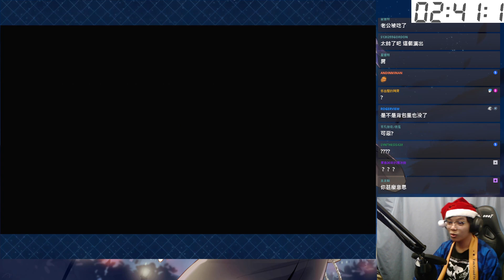【FGO精華】芬恩慘遭毒手？！關於ORT的大膽想法【by.雷槍】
Lostbelt 第2部 第7章 黄金樹海紀行 惑星を統べるもの
如果是真的話，那還真的蠻刺激的www 大家都是被吸了哪些從者呢？